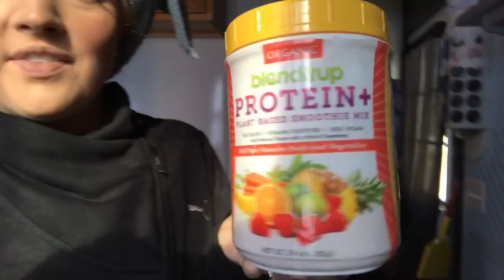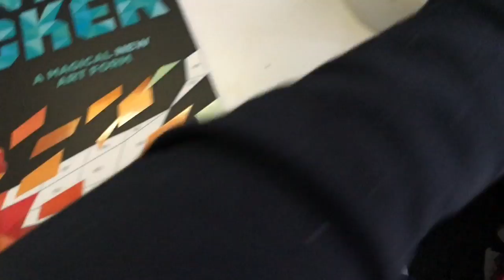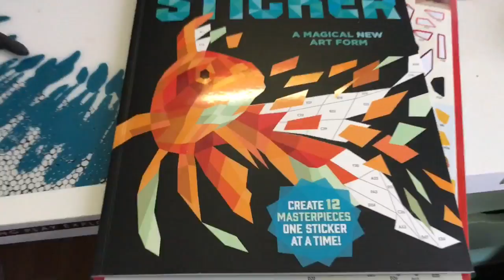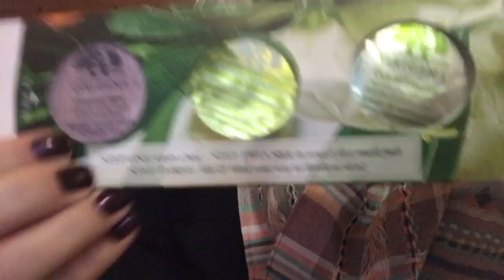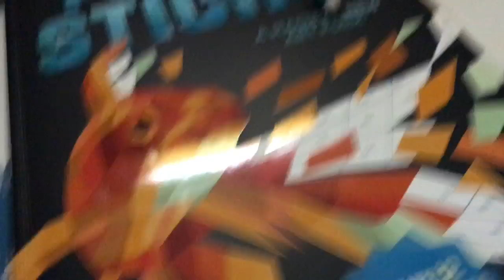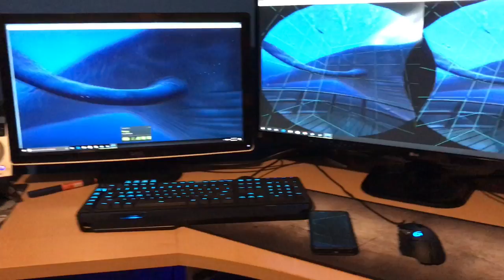Vlogmas Day 7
Woohoo! Made it 7 days :) Thanks for hanging with me! Vlogmas 2016!